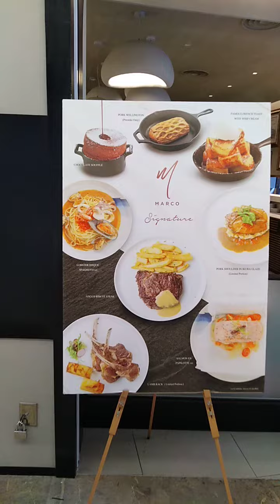The Gardens F&B foodie MidValley KL malaysia Nov 2023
New restaurant Marco & evergreen popular Fong Lye cafe at the Gardens